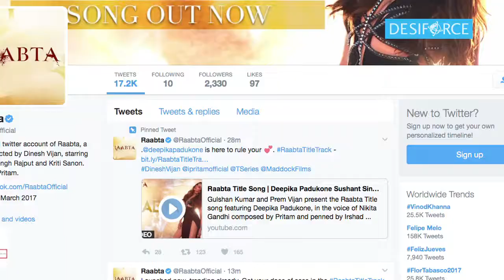Watch Deepika Padukone's HOT 'Raabta' track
We earlier saw how Sushant Singh Rajput and Kriti Sanon were checking out Deepika Padukone's number in the upcoming film 'Raabta' now the song video is out where Deepika is looking sizzling hot.